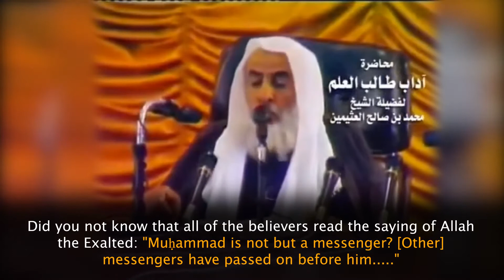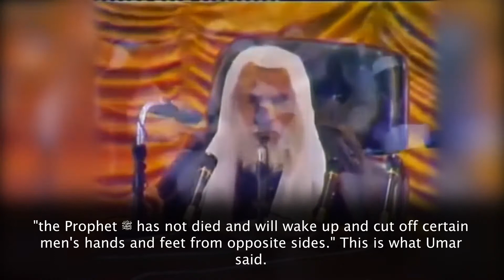يا طالب العلم O Student of Ilm